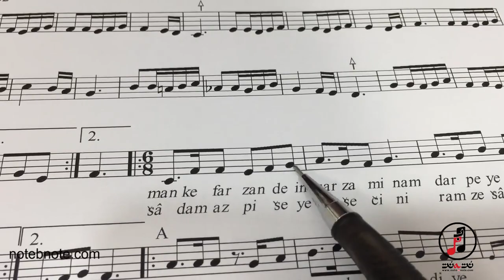آموزش سه تار - آموزش آهنگ خوشه چین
درس امروز ما آهنگ جاویدان و ملی،میهنی خوشه چین است . ترانه ی این آهنگ از کریم فکور ، شاعر و ترانه سرای معاصر می باشد با آهنگسازی مرحوم روح الله خالقی موسیقی دان بزرگ و آهنگساز سرود ماندگار «ای ایران» . جهت تهیه این ویدئوی آموزشی به وبسایت ما مراجعه کنید .